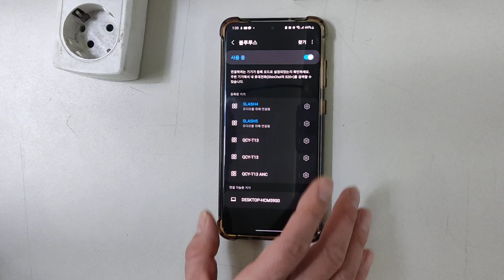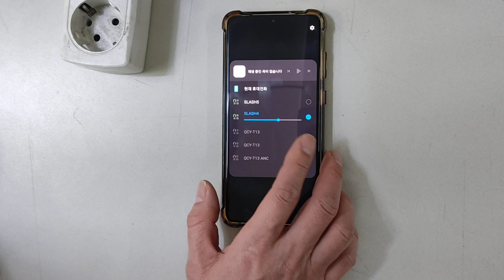SLASH 블루투스 두개 연결 후 사용하는 방법